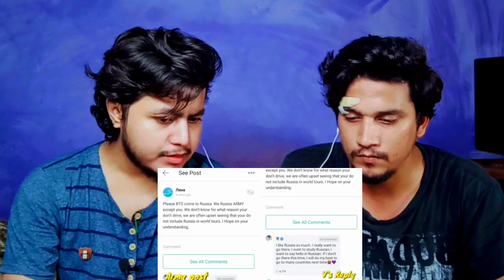Pakistani reacts to BTS | Proof they have been practicing their English | Dab Reaction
itxasad_04
junaid_hashmi__